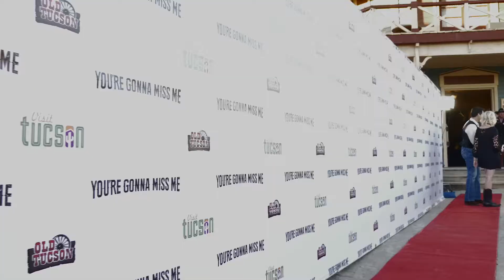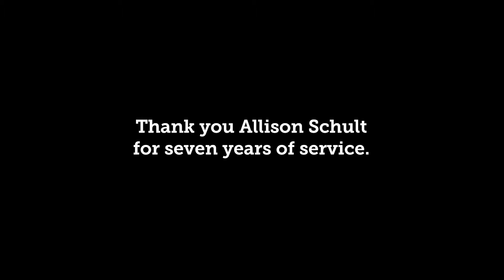Allison Schult Tribute Video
Allison Schult is passionate about building collaborative partnerships across brands in travel, sports and entertainment.